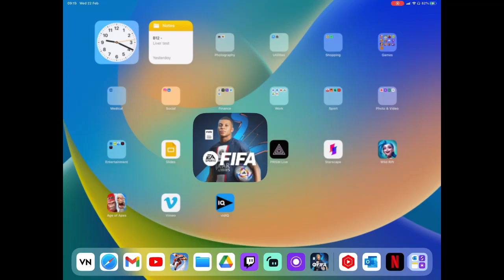FIFA MOBILE ~ Attack VS Attack ~ Djayigaming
In this FIFA Mobile gameplay video, we take on a quick Attack VS Attack match to show you how to play the game!

FIFA Mobile is a popular game that's enjoyed by many around the world. In this gameplay video, we'll show you how to play the game using the Attack VS Attack mode. This mode is a great way to practice your skills and training your team to win!